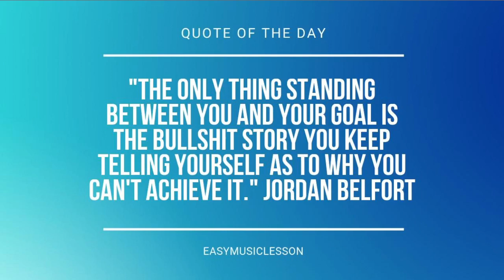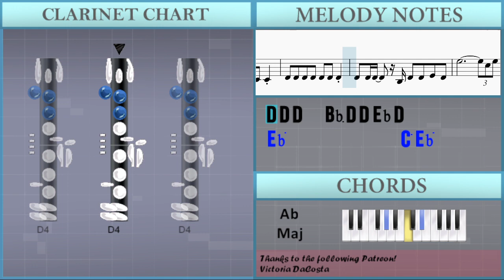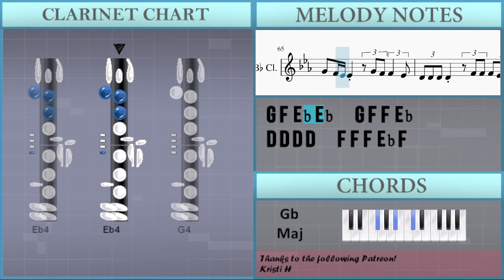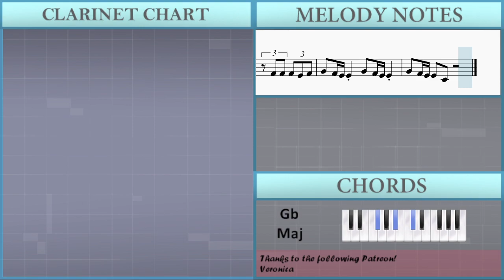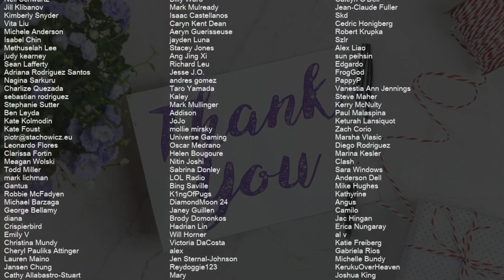How to play Chandelier by Sia on Clarinet (Tutorial)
Comment and let us know how the videos have helped you. It keeps us going! :)The easiest way to learn how to play Chandelier by Sia on the clarinet. It's a clarinet tutorial for Chandelier by Sia.

EasyMusicLesson teaches you to play the your favorite instrument, through easy and simple animation so that you too can learn how to play Chandelier by Sia on the clarinet easily. A clarinet tutorial with visual animation graphic.

Chords of Clarinet arrangement:
Bb Min   Gb Maj   Ab Maj   F Min   Bb Min   Gb Maj   Ab Maj
F Min   Gb Maj   Bb Min   Ab Maj   Gb Maj   Ab Maj   F Min
Gb Maj   Gb Maj   Ab Maj   F Min   Gb Maj   Gb Maj   Ab Maj
F Min   Gb Maj   Gb Maj   Ab Maj   F Min   Gb Maj   Gb Maj
Ab Maj   F Min   Gb Maj   Gb Maj   Ab Maj   F Min   Bb Min
Gb Maj   Ab Maj   F Min   Gb Maj   Bb Min   Ab Maj   Gb Maj
Ab Maj   F Min   Gb Maj   Gb Maj   Ab Maj   F Min   Gb Maj
Gb Maj   Ab Maj   F Min   Gb Maj   Gb Maj   Ab Maj   F Min
Ab Maj   F Min

Melody notes of Clarinet:
F4 G4 G4 G4 G4 G4 G4 G4
G4 F4 F4 F4 F4 F4 F4 F4 F4
F4 F4 F4   F4 F4 F4 Ab4 G4
F4 G4 G4 G4 G4 G4 G4 Bb4
G4 F4 F4 F4 F4 F4 F4 F4 Bb3
Eb4 C4 C4 Eb4 C4 C4 C4
D4 D4 D4 D4 D4 D4 D4
D4 D4 D4   Bb3 D4 D4 Eb4 D4
G4 Ab4 Bb4 Eb5       C5 C5
C5 D5 Eb5 Ab5       G5
Eb5             C5 Eb5
D5       D5   C5 C5   Bb4
G5 F5 F5 Eb5 Eb5     C5 Bb4
C5 D5 Eb5 Ab5     G4 F4 Eb4 Eb4
Eb4 C4 C4 C4   G4 F4 F4 Eb4
D4 Bb3 Bb3 Bb3   F4 F4 F4 Eb4 F4
G4 F4 Eb4 Eb4   F4 F4 F4 Eb4 F4
G4 F4 Eb4 Eb4   G4 F4 F4 Eb4
D4 D4 D4 D4   F4 F4 F4 Eb4 F4
G4 F4 Eb4 Eb4 G4 F4 Eb4 Eb4
F4 G4 G4 G4 G4 G4   F4 G4
G4 F4 F4 F4 F4 F4 F4 F4 D4
F4 F4 F4 D4 Eb4 F4 F4 F4 Ab4 G4
Eb5             C5 Eb5
G4 F4 Eb4 Eb4   F4 F4 F4 F4 F4
F4 F4 F4 F4   F4 F4 F4 Eb4 F4
G4 F4 Eb4 Eb4 C4 F4 F4 F4 Eb4 F4
G4 F4 Eb4 Eb4 C4